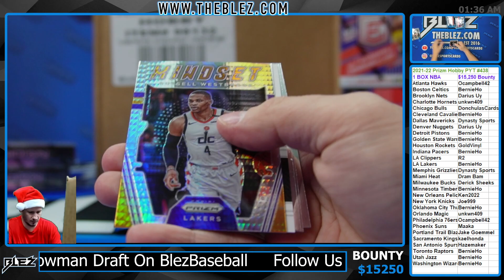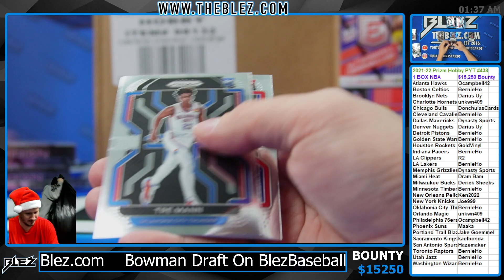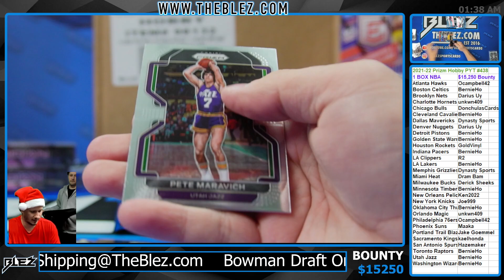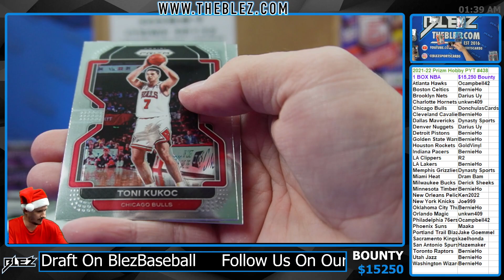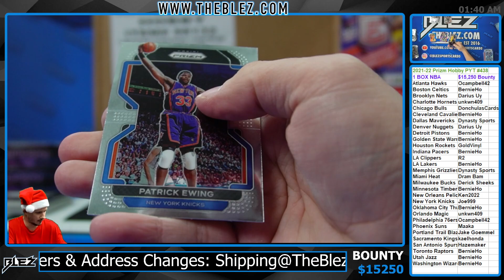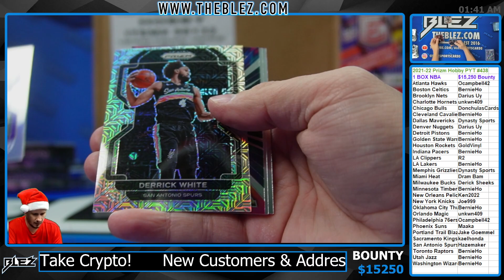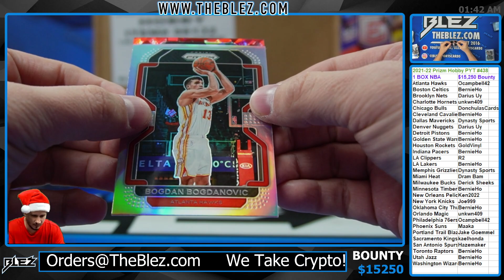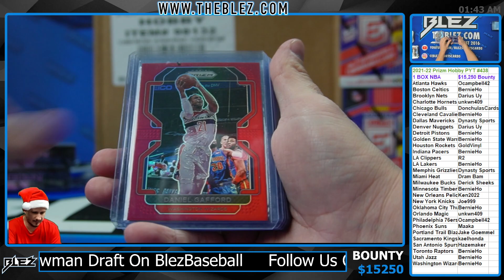2021 2022 Prizm Hobby 1 BOX PYT #438